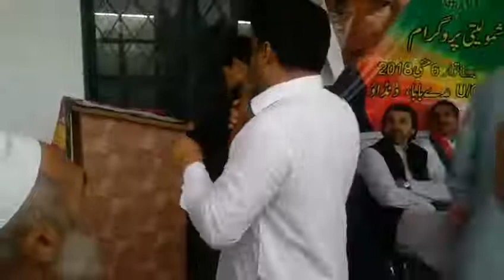6/5/2018یونین کونسل مدے بابا حلقہ PK55 میں منعقدہ شمولیتی تقریب سے براہ راست 👇👇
6/5/2018یونین کونسل مدے بابا حلقہ PK55 میں منعقدہ شمولیتی تقریب سے براہ راست 👇👇